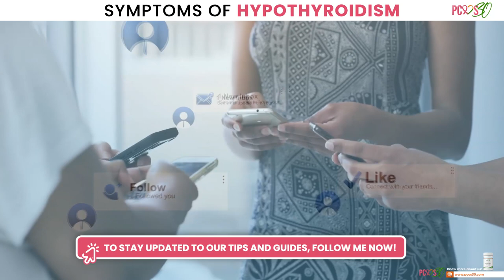SYMPTOMS OF HYPOTHYROIDISM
Are you recently gaining weight uncontrollably? You might have Hypothyroidism!